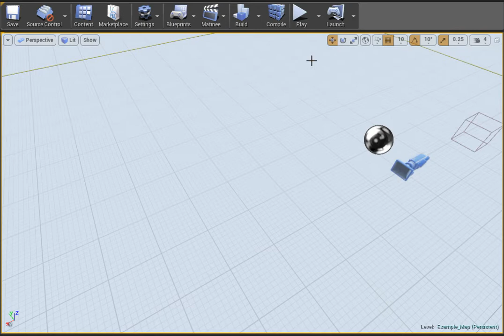Rubik's Cube game made with Unreal 4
This is a project that I did in Unreal 4 using C++